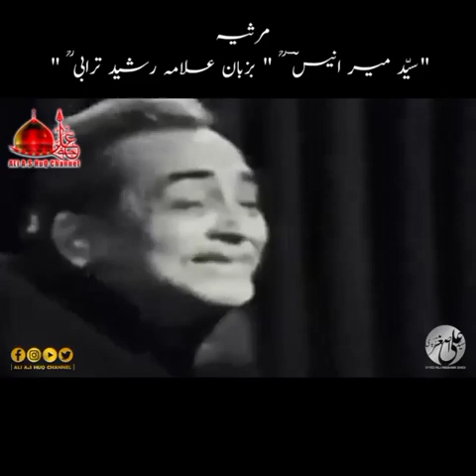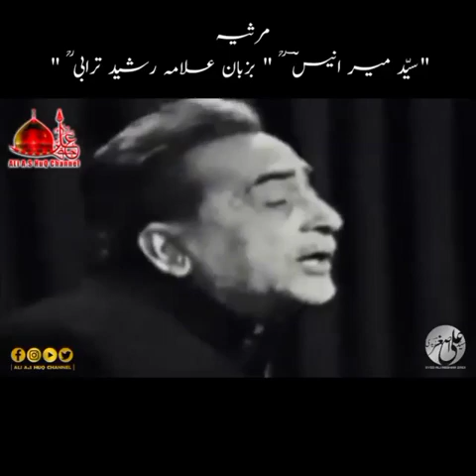Nend Aye Gi Jab | Marsiya Mir Anees | Allama Rasheed Turabi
نید آئے گی  جب آپ کی بو پاؤں گی بابا
میں رات کو مقتل میں چلی آؤں گی بابا
خطیب:علامہ رشید ترابی(رح)
شاعر:خُدائے سُخن سیّد میر انیس ؔ (رح)